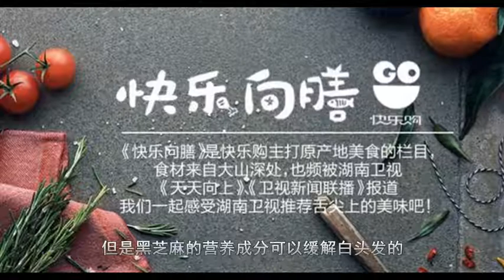白发有救了，它们是白发的克星，每天吃一点，白发轻松黑回来！